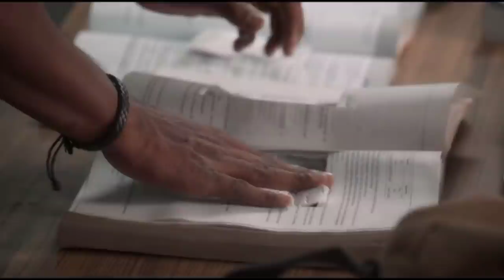Yuvarathnaa Review | Yuvarathnaa Movie Review | Puneeth rajkumar | Santosh anandram | Nanna Prakaara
This video is a review of Yuvarathna kannada movie